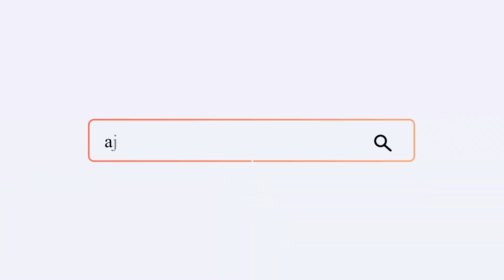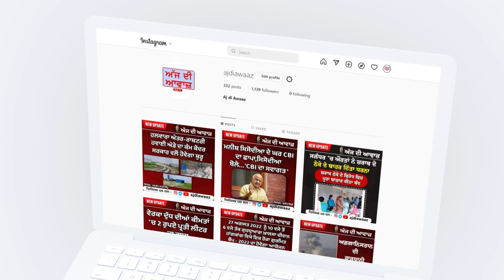ਪਾਕਿਸਤਾਨ ਦੀਆਂ ਨਾਪਾਕ ਹਰਕਤਾਂ